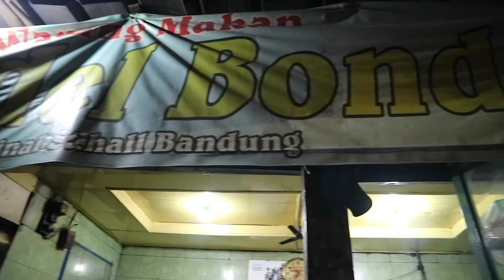ANTRI SAMPAI 3 JAM HANYA UNTUK MAKANAN INI...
Rela antri sampai 3 jam hanya untuk makanan ini, bagaimana untuk rasanya?